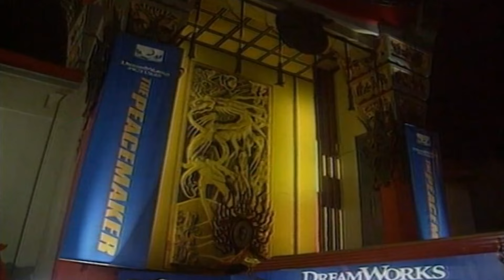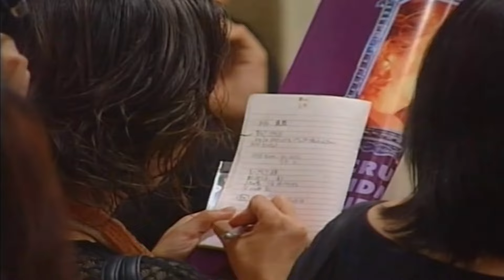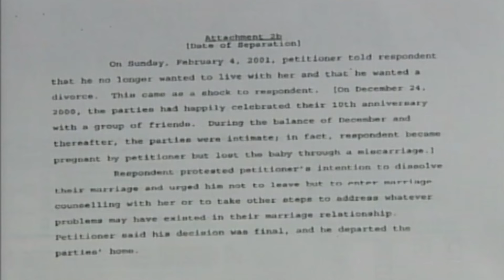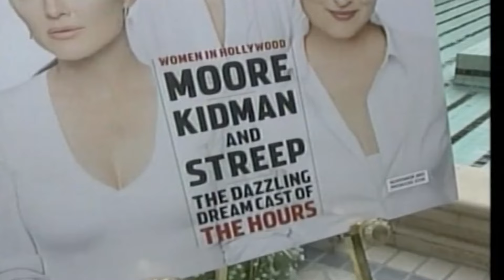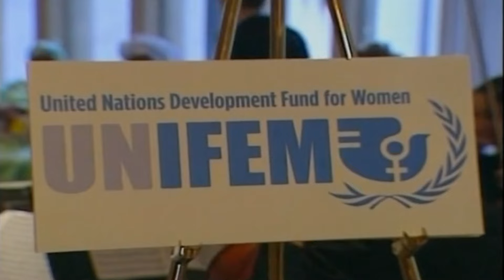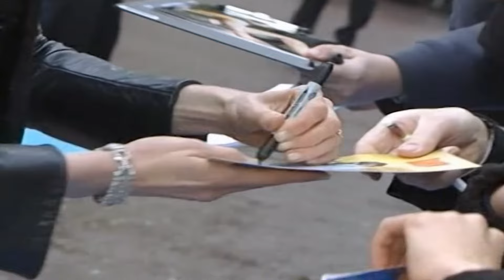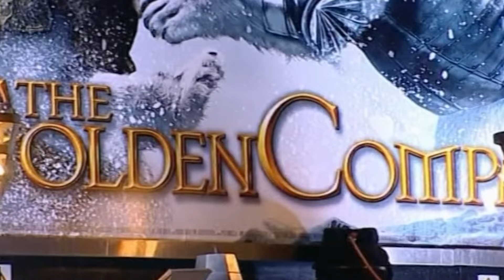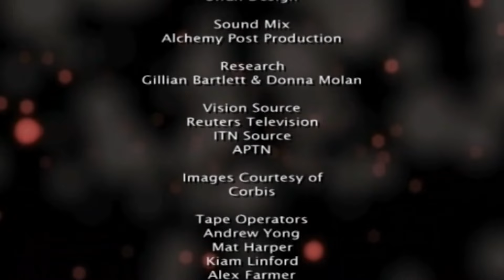Nicole Kidman: From Aussie Actress to Hollywood Icon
Explore the remarkable journey of Nicole Kidman, from her early days in Australia to becoming a global superstar. This video delves into her most iconic roles, personal life, and humanitarian work. Discover how the girl from Oz conquered Hollywood and became one of the most versatile actresses of her generation.

Star Power is the home of celebrity interviews, biographies, and behind the scenes footage; an invitation to gaze at what goes on behind the silver screen.